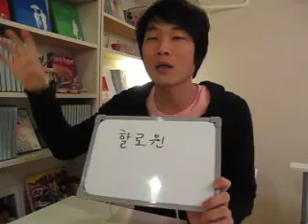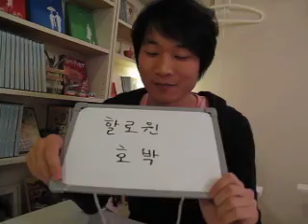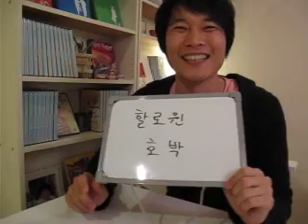イジイジ韓国語レッスンNo.139!『 ハロウィン！』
元気いっぱいの韓国人のレオ先生が案内する何故かイジイジ韓国語インチョンツアー。DVDも発売中！
新規生徒募集中。韓国語他言語も新規生徒さん大募集中！ELCT下北沢de英会話

韓国語　韓国語レッスン、ハングル、韓国語講座、語学、下北沢、ELCT下北沢de英会話　韓国語、韓国、韓国文化、ソウル、東方神起、韓国語講座　韓国語会話　韓国語発音　韓国語勉強 Korean Korea